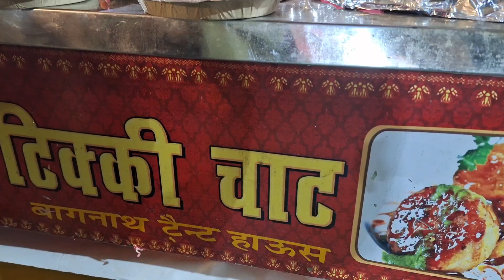|💃रिसेप्शन पार्टी में जबरदस्त डांस💃||reception party||😃wedding reception😃||कुमाऊनी रिसेप्शन पार्टी|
reception party bengali wedding reception party reception party vlog,